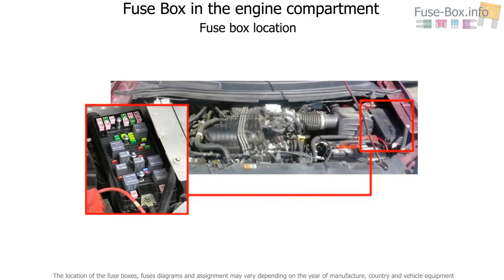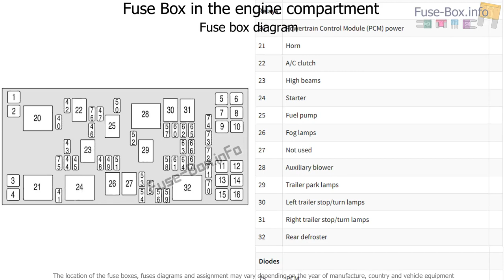Fuse box location and diagrams: Mercury Monterey (2004-2007)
Fuse box diagram (location and assignment of electrical fuses and relays) for Mercury Monterey (2004, 2005, 2006, 2007).